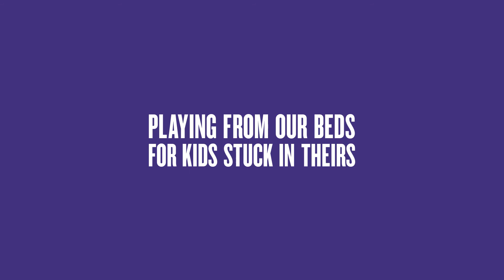The Regrettes perform "A Living Human Girl" in bed | Bedstock 2016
Let's celebrate Bedstock, an online music festival where we perform from bed in solidarity with hospitalized children. The Regrettes perform "A Living Human Girl" in support of Bedstock 2016.

We are JoyRx, an organization dedicated to children’s emotional wellness. Since 1995, we have led the way in supporting the mental well-being of kids facing significant medical journeys. Our dedicated team provides moments of joy to seriously ill children through the JoyRx Music (formerly MyMusicRx) program, where every interaction is an invitation for children to explore, engage, and play. Because when sick kids feel like kids again, their moods brighten. Anxiety and loneliness fade. Feelings of pain decrease. And the power of joy shines through — one song, one drumbeat, one child at a time.